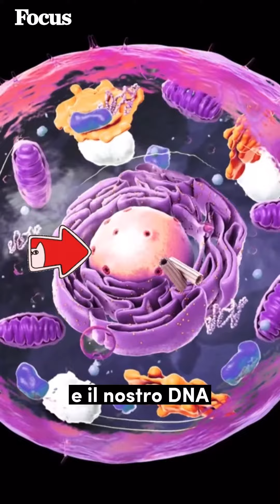Il cancro si espande più rapidamente di notte | Marco Martinelli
Uno studio aiuta a capire quando è meglio somministrare determinate terapie